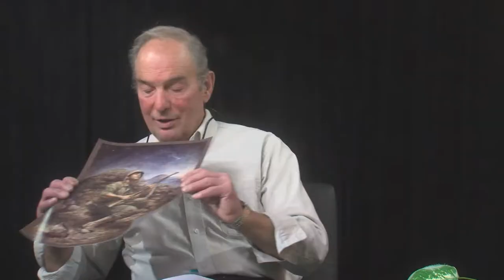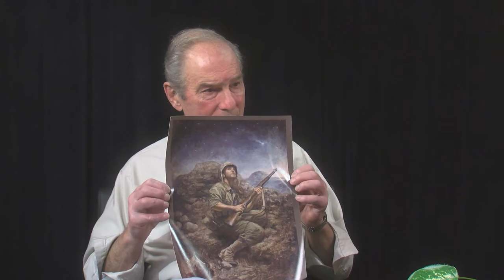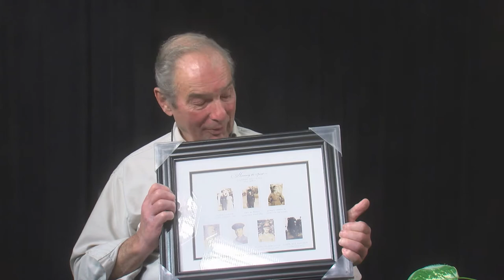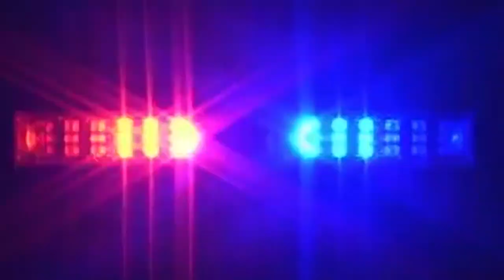Veterans Remember: Bob Lavoie, USMC, Iwo Jima and Chosin, Part 2